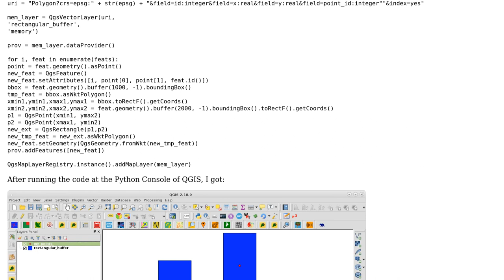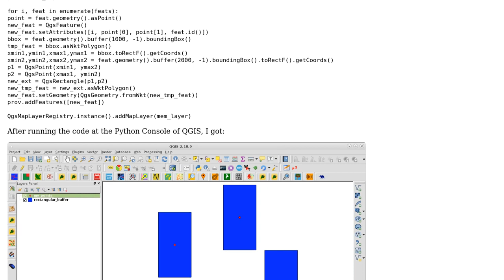GIS: How to create rectangular buffers around points in QGIS with Python?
With thanks & praise to God, and with thanks to the many people who have made this project possible! You are responsible for your own actions.